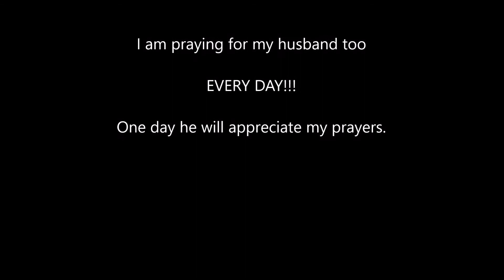Mad Blondie---Vienna Austria Street Preacher